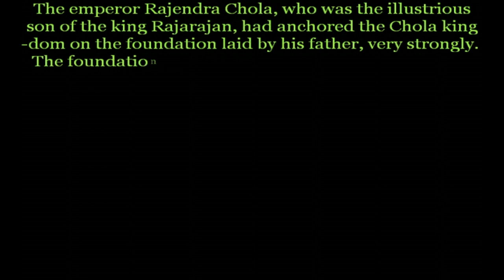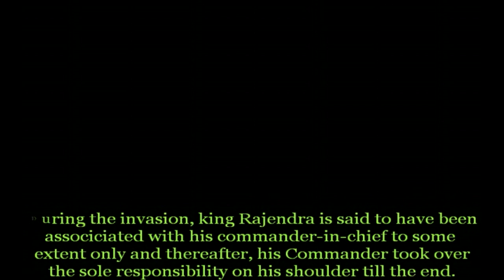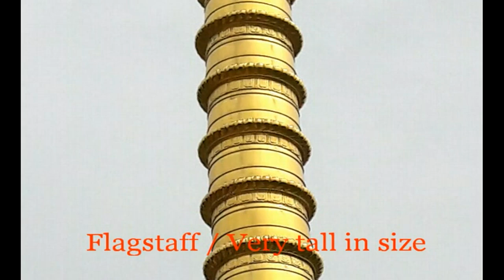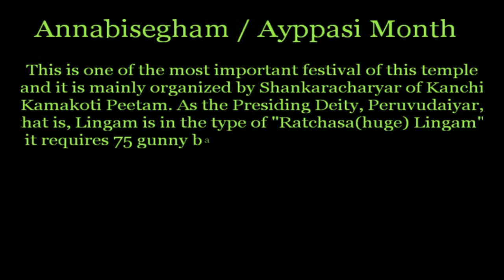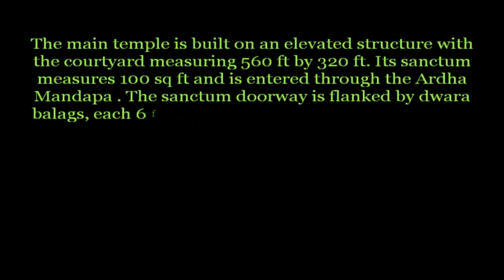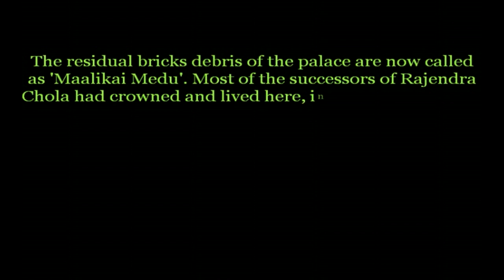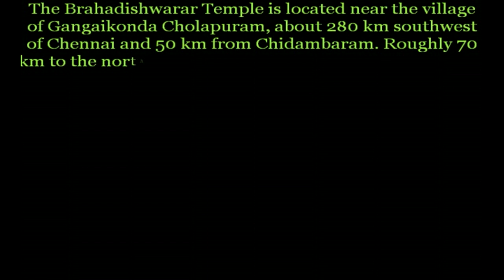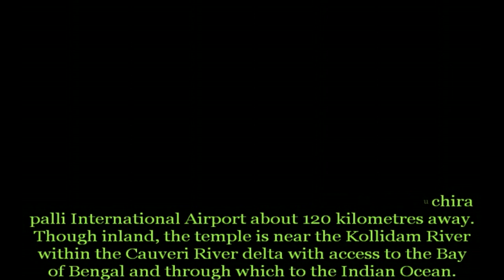Gangaikonda Cholapuram ~ Annabishekam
Gangaikonda Cholapuram is the masterpiece of the chola king Rajendra, in which, not only the Lord Shiva temple glitters as an excellent sculptural work of chola kingdom, but also the story behind the small city that how it had been created. But now, only the Shiva temple exists, the rest had been no more, only the residual portions of bricks debris is found, called as 'Maaligai Medu', in which his palace stood majestically